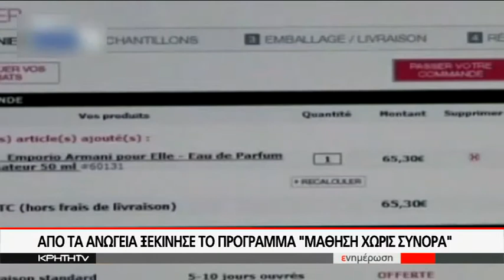ΑΠΟ ΤΑ ΑΝΩΓΕΙΑ ΞΕΚΙΝΗΣΕ ΤΟ ΠΡΟΓΡΑΜΜΑ "ΜΑΘΗΣΗ ΧΩΡΙΣ ΣΥΝΟΡΑ"